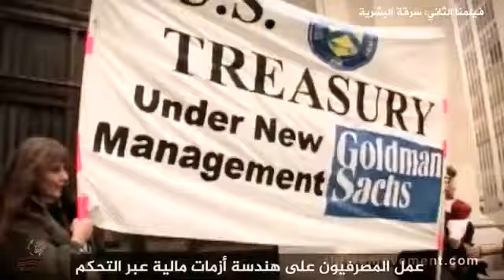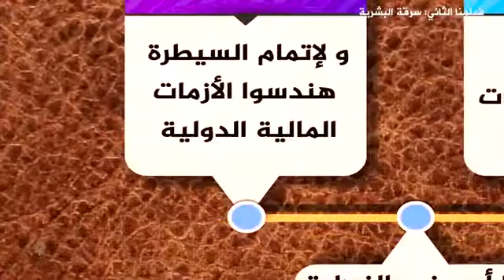الأزمات الإقتصادية لصالح النخب العالمية المسيطرة ؟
كيف تعمل الأزمات الإقتصادية لصالح النخب العالمية المسيطرة ؟